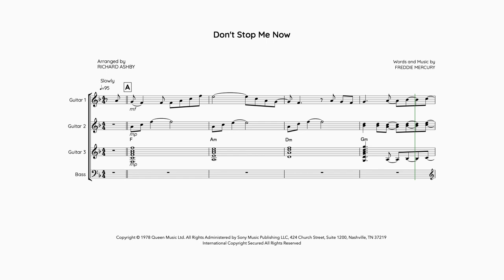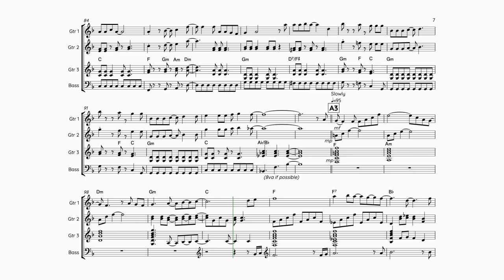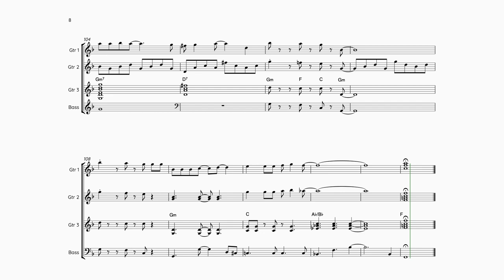Don't Stop Me Now - Guitar ensemble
Guitar ensemble arrangement of Don't Stop Me Now by Freddie Mercury.
Arranged for 3 Guitars and Bass Guitar by Richard Ashby
Intermediate to Advanced level.